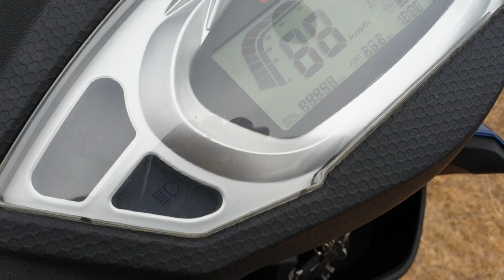Okinawa praise wheel problem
Okinawa praise problem